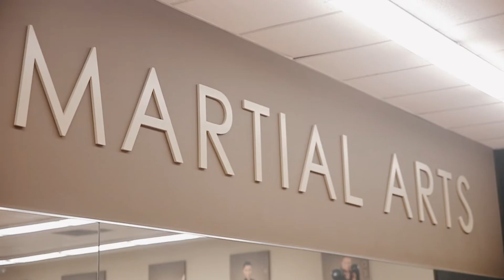MARCH 2021 DEMO PERFOMANCE (EAST)